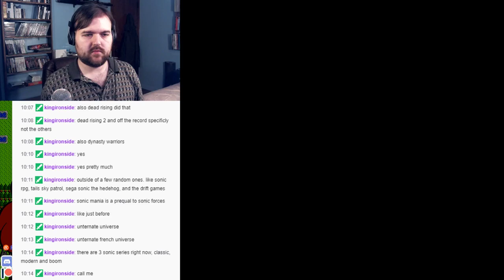Dragon Quest (NES) - Part 7-2 - Grinding to Level 20